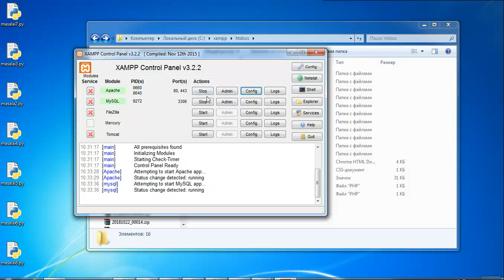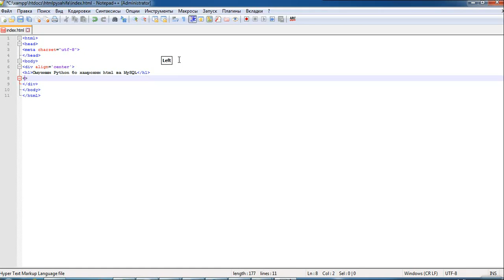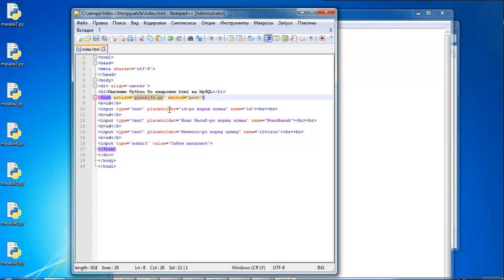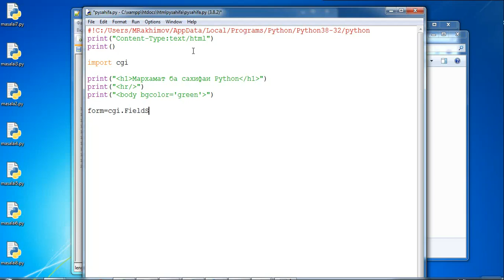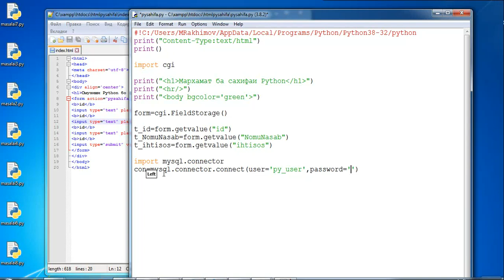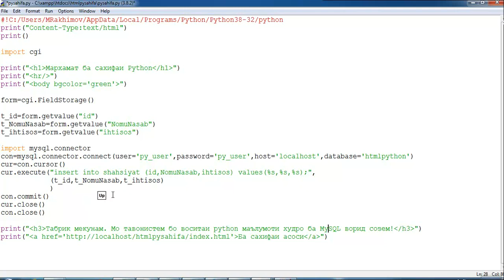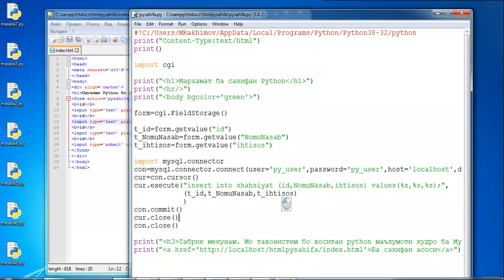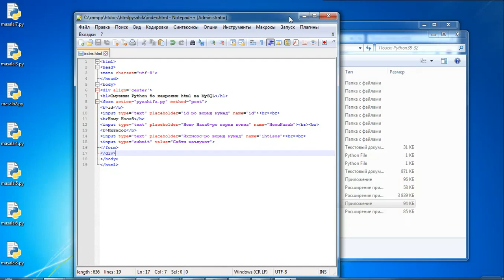Python. Дарси9. Омузиши html, WEB-сахифаи Python ва MySQL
Дар ин дарс шумо метавонед шинос шавед, чи гуна:
1. XAMPP - сценарияи Python-ро дида метавонад
2. HTML-сахифа ба сценария Python маълумотро бо методи POST медихад
3. Python-сахифа маълумотро ба базаи MySQL сабт мекунад

Истифода шудааст:
XAMPP
HTML
PYTHON
 cgi
 mysql.connector
       SQL дархости Insert